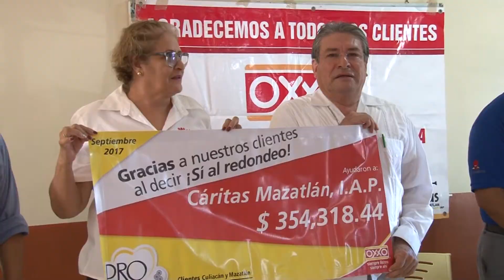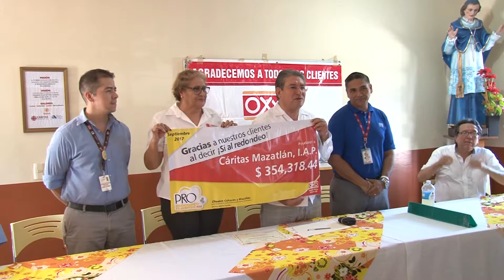Recibe donativo Cáritas Mazatlán I.A.P.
Algunos comerciantes de diferentes Estados del País, se ha detectado la circulación de monedas falsas.

En un sondeo realizado por las Noticias TVP, se constató que entre los locatarios del Mercado Municipal “José María Pino Suárez” no se ha presentado esa situación, sin embargo hay quienes ya están informados al respecto y permanecen alertas ante las personas que sorprenden llevando monedas de diferentes denominaciones falsas.